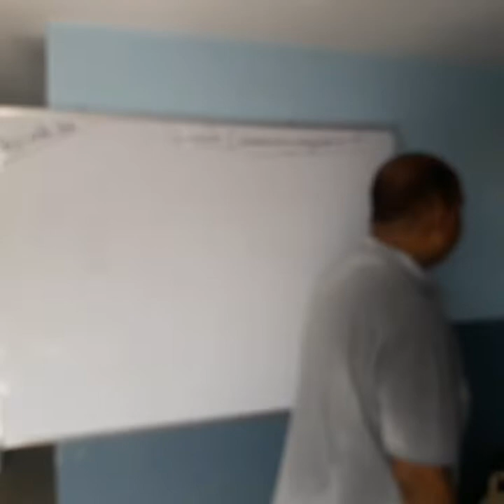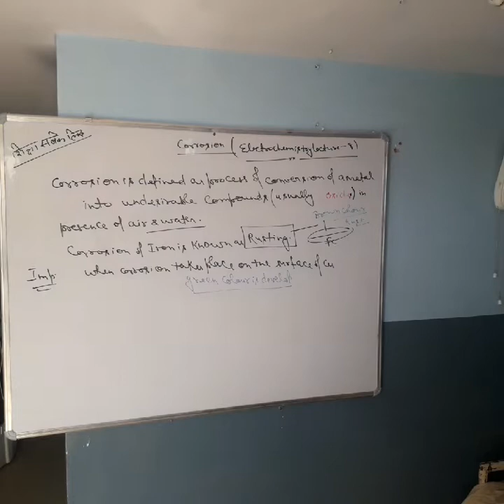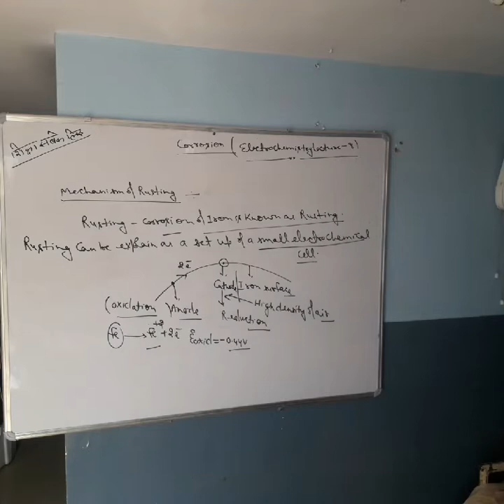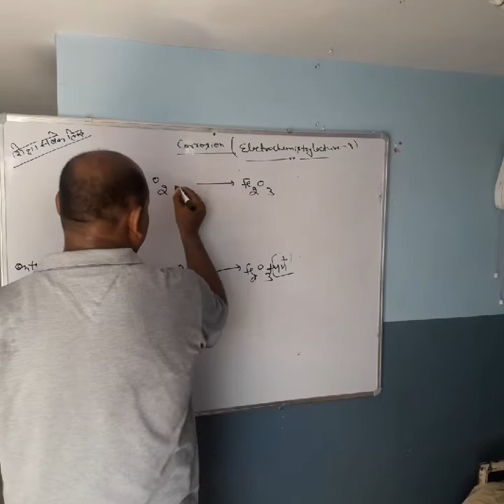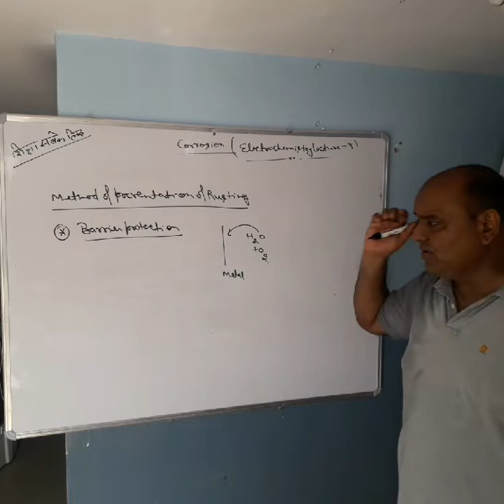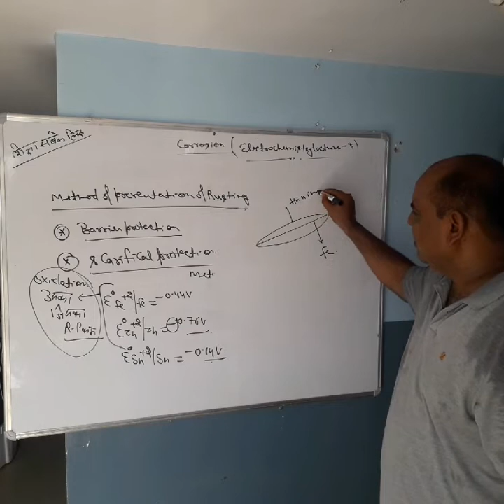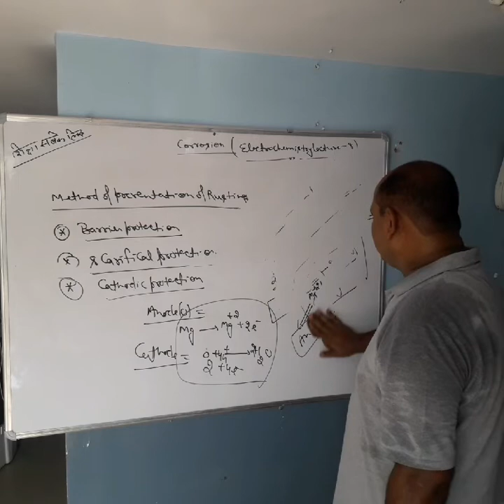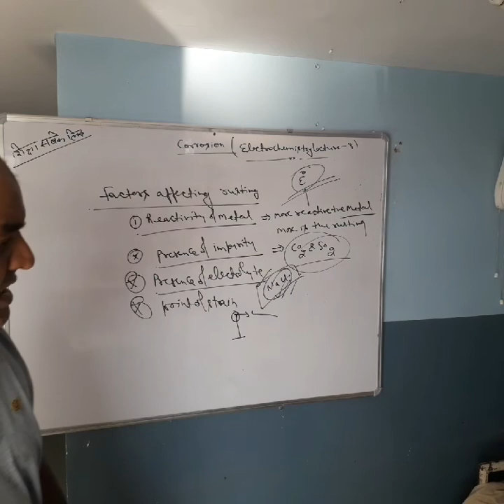Electro chemistry lecture 8 by sandeep Yadav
Corrosion  and its mechanisms